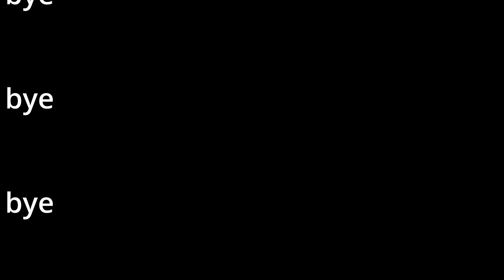Meg 2 THE TRENCH trailer! HD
new megs return to the beaches and terrorize people.